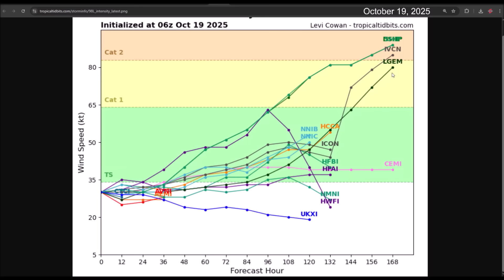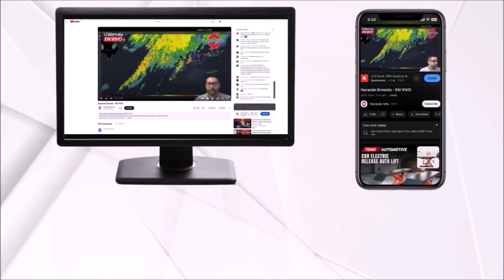Invest 98L could cause flooding in Jamaica, the Dominican Republic, Haiti, Puerto Rico and Cuba.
The chances of development for Invest 98 have increased, and it is likely that a tropical depression will form by midweek over the central Caribbean Sea.

Specialized track models project that it will move toward the area south of Haiti. However, other models such as the ECMWF AI and GFS show a track over the Dominican Republic.

Regardless of its exact path, global models are projecting excessive rainfall totals that could lead to flooding events across the Greater Antilles.